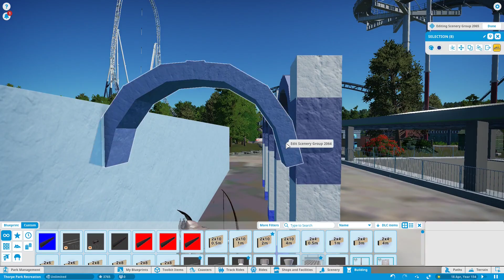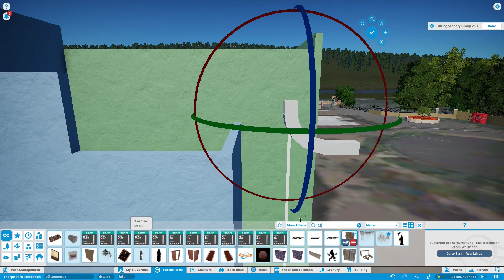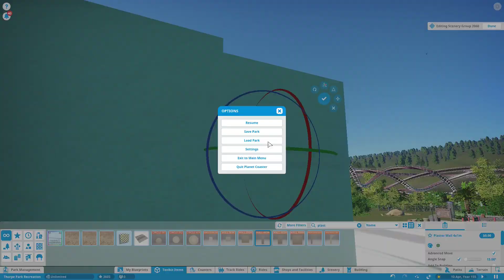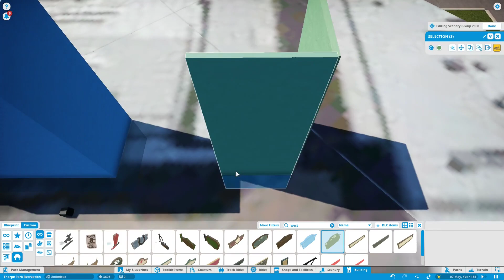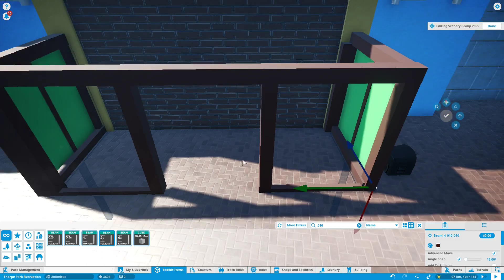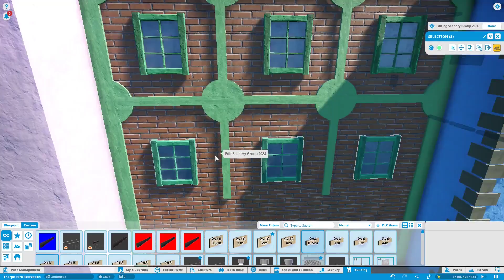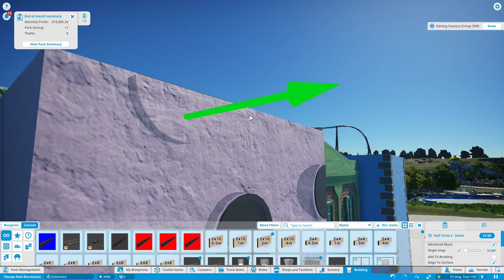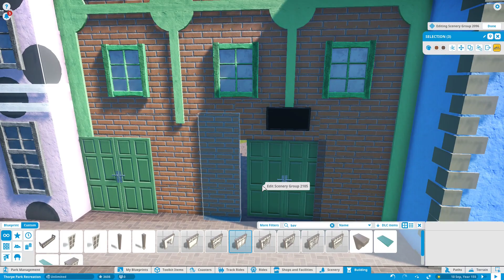Recreating Angry Birds Land - Planet Coaster | Buildings | Thorpe Park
Welcome to the video of me making Angry Birds Land in Planet Coaster, a themed area located at Thorpe Park!

Thanks again for watching my video and I hope you have a wonderful day!